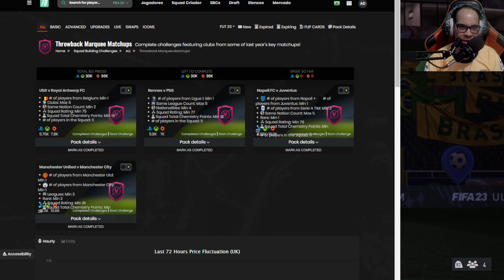FIFA 23 | DME - SBC - GRANDES CONFRONTOS NOSTÁLGICOS || FUTFIFA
fifa 23 Dme - sbc - Grandes Confrontos Nostálgicos,
fifa 23 Dme - sbc - Grandes Confrontos Nostálgicos basica,
fifa 23 Dme - sbc - Grandes Confrontos Nostálgicos boa,
fifa 23 Dme - sbc - Grandes Confrontos Nostálgicos é boa,
fifa 23 Dme - sbc - Grandes Confrontos Nostálgicos no futebol,
fifa 23 Dme - sbc - Grandes Confrontos Nostálgicos o que fazer,
fifa 23 Dme - sbc - Grandes Confrontos Nostálgicos online,
fifa 23 Dme - sbc - Grandes Confrontos Nostálgicos o que é,
fifa 23 Dme - sbc - Grandes Confrontos Nostálgicos quimica,
fifa 23 Dme - sbc - Grandes Confrontos Nostálgicos youtube,
fifa 23 Dme - sbc - Grandes Confrontos Nostálgicos 2023,